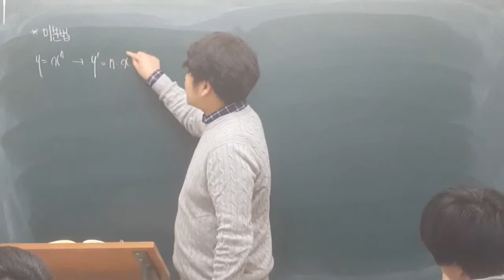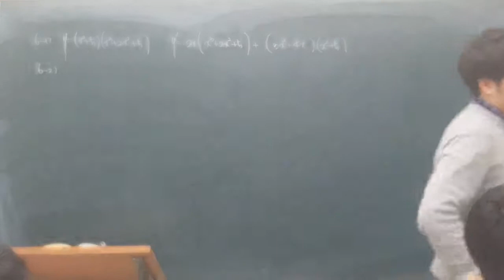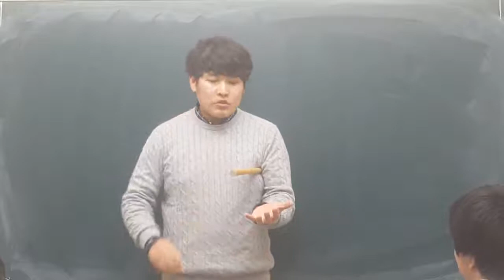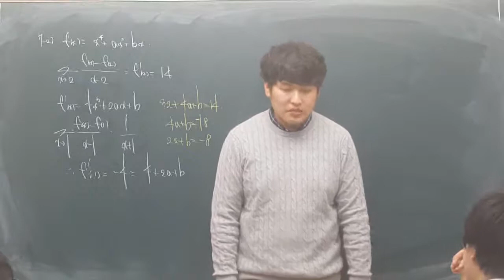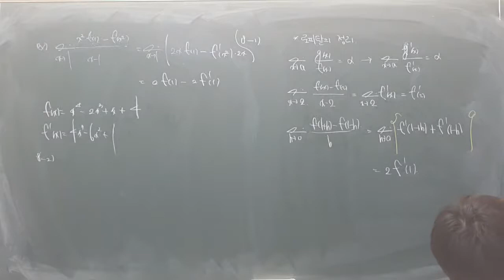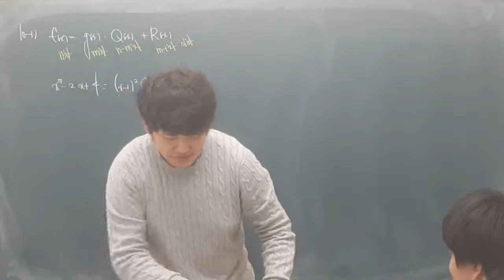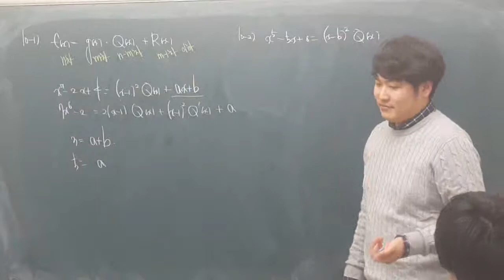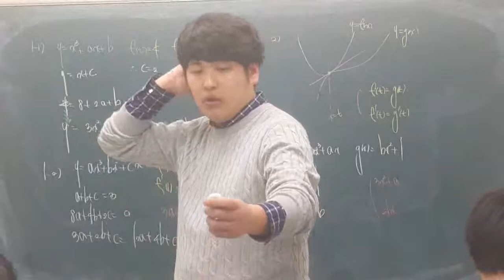160122 이과M반 기본정석 미적분 I 미분계수와 도함수 #3 ~ 접선의방정식 #1